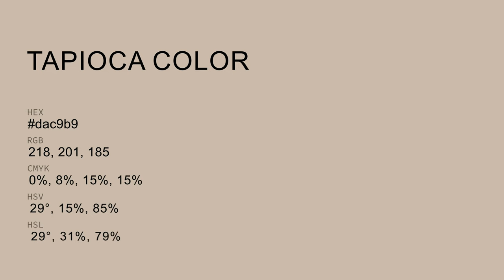Tapioca color dac9b9 hex color - Yellow color - Cool color dac9b9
What color is Tapioca ? dac9b9 hex color - Yellow color - Cool color dac9b9

Hex dac9b9 Color Code is also known as Tapioca color.

Hex dac9b9 Color code in RGB color code model is created after adding 85.49% red color, 78.82% green color and 72.55% blue color.
Hex dac9b9 Color code in CMYK color (process color) code model is generated after subtraction of 0% cyan, 7% magenta, 15% yellow and 14% black.